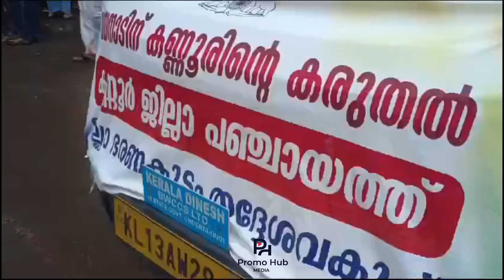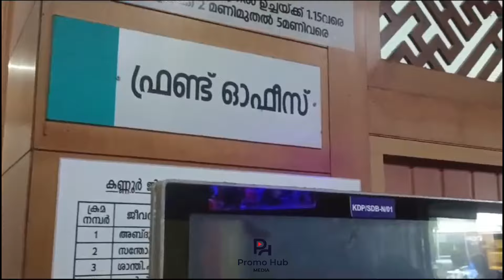കണ്ണൂര്കാരുടെ സ്നേഹം കണ്ടോ Wayanad Landslide | Kerala Rain Update | PromoHubMedia | Live News Update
Wayanad Landslide | Kerala Rain Update | Promo Hub Media Live | Live News Updates |  Malayalam News Live | Malayalam News Live | Live Updates | News Live Malayalam | Live Streaming